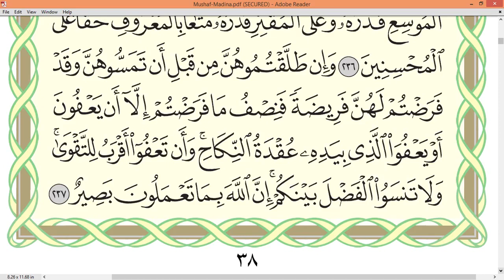Page 38_Surah AL BAQARAH Sheikh Dr Ayman Rushdi Swayd Dārul Qur'ān Uthmāni Mus'hāf_page 38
FULL Surah AL BAQARAH_Sheikh Dr. Ayman Rushdi Swayd_Dārul Qur'ān_Uthmāni Mus'hāf